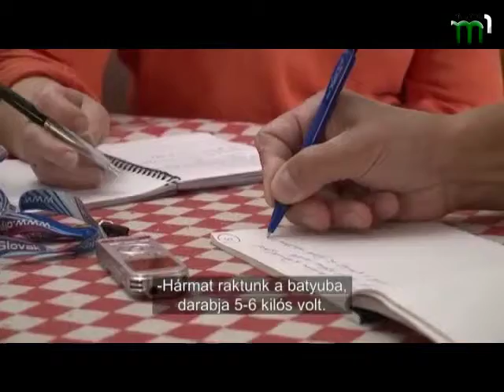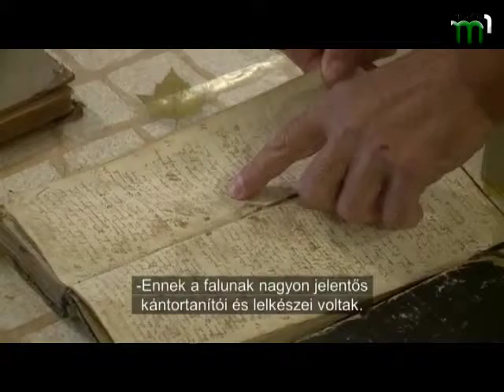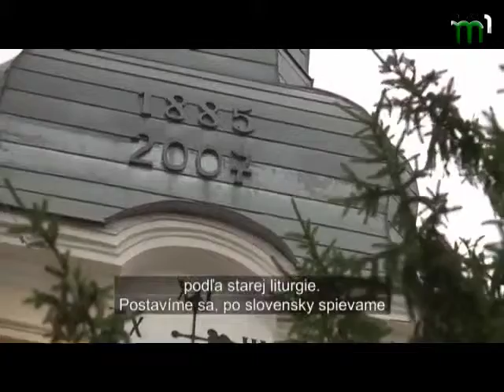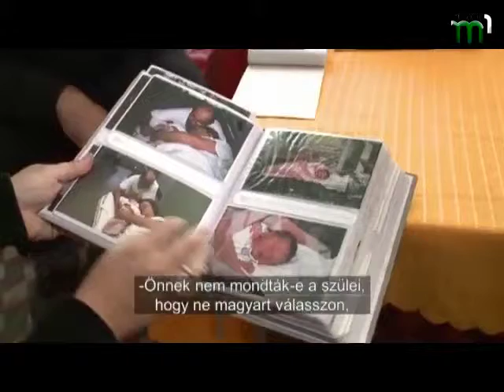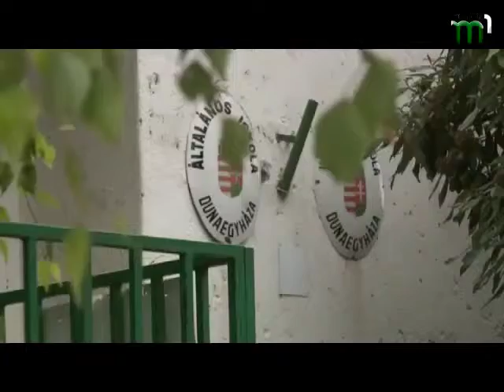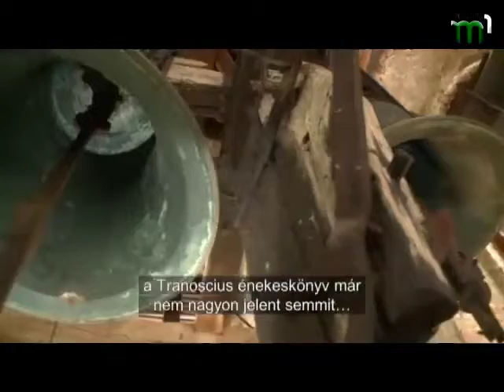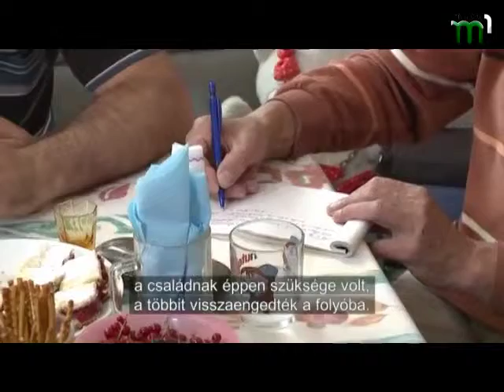"Горизонт" від 12.10.2015